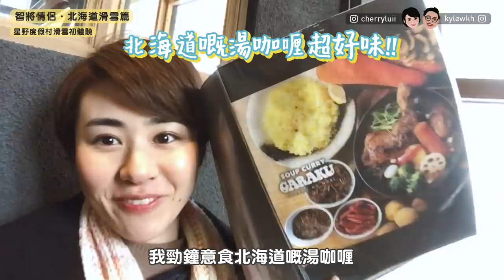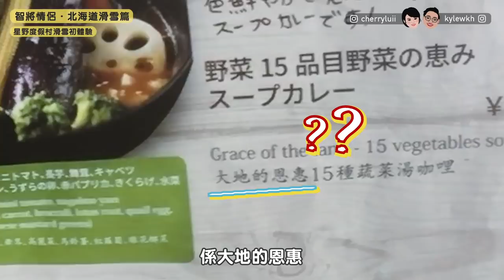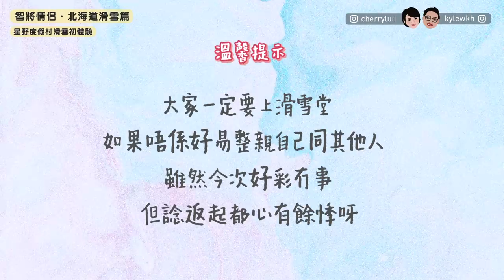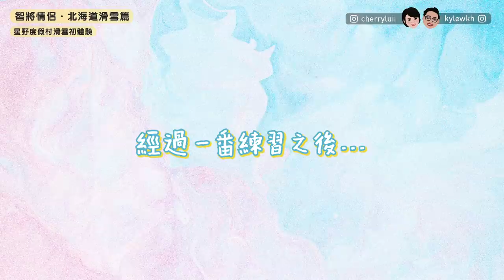✧ 北海道滑雪 ✧ 星野度假村 Tomamu｜第一次滑雪冇教練？買/租裝備？湯咖哩好唔好味？【北海道自駕遊系列 🇯🇵｜智將情侶 / 崔建芒 詩勁】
🌟星野渡假村 Tomamu🌟
📍滑雪堂中文導師不多，要提前上網預約
📍坐纜車需要買纜車卷
❗裝備/雪具租借詳情可到官網查詢

﹏⛄智將情侶北海道系列⛄﹏﹏﹏﹏﹏﹏﹏﹏﹏﹏﹏﹏